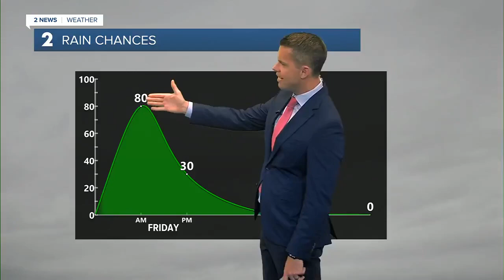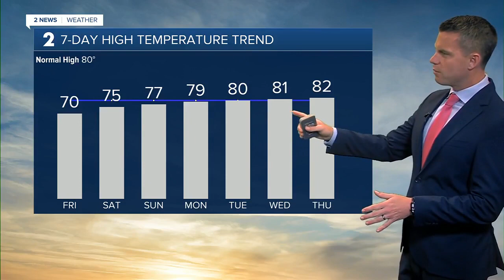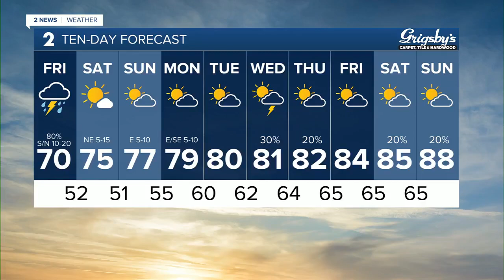Storms moving into Green Country Thursday night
Cheif Meteorologist Mike Collier has your forecast for May 18, 2023.